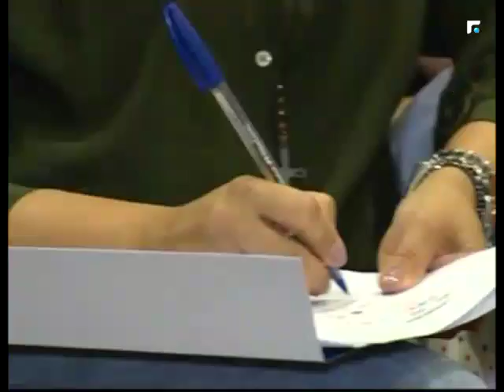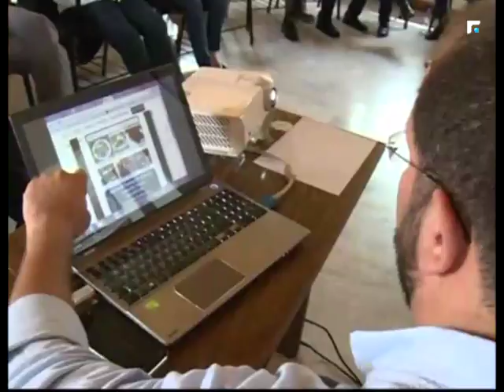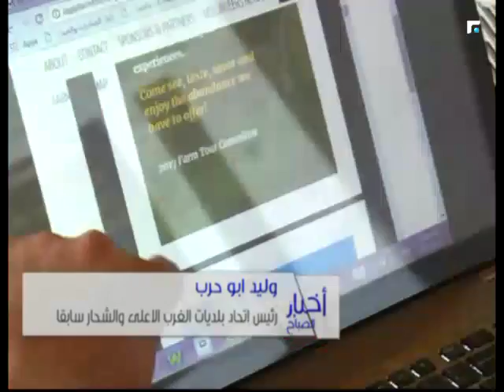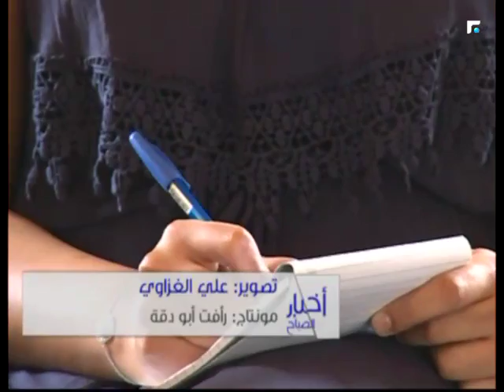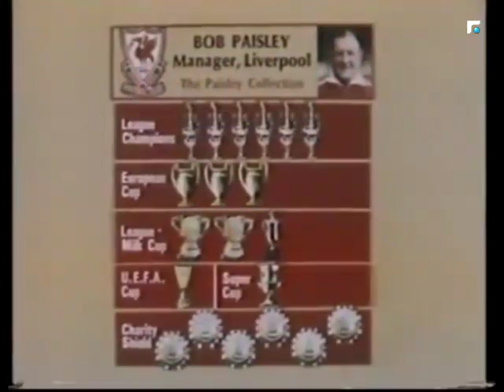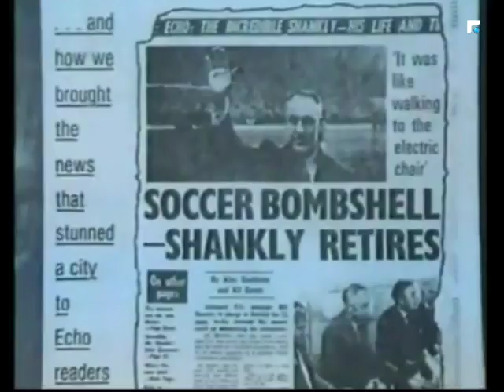اخبار الصباح - تقارير خاصة 5/5